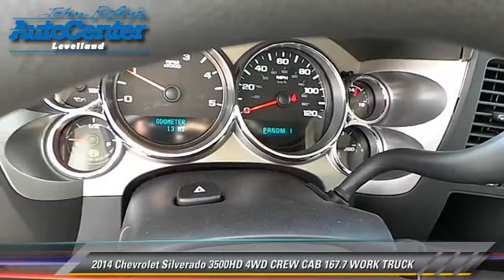New 2014 Chevrolet Silverado 3500HD 4WD 167.7 WORK TRUCK - Levelland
2014 Chevrolet Silverado 3500HD 4WD CREW CAB 167.7 WORK TRUCK

Color: SILVER ICE
Engine: 8 - CYL.
Miles: 1
VIN: 1GB4KZC8XEF146898
Stock: C4339

This vehicle features: FOUR WHEEL DRIVE

JOHN ROLEY AUTO CENTER LEVELLAND, PROUDLY SERVING LUBBOCK, AMARILLO, CLOVIS, PLAINVIEW, LEVELLAND, AND SURROUNDING TEXAS LOCATIONS. THIS SILVER ICE 2014 Chevrolet SILVERADO 3500HD IS EQUIPPED WITH A , TRANSMISSION, AND RECEIVES AN ESTIMATED . CONTACT JOHN ROLEY AUTO CENTER LEVELLAND INC. TO SCHEDULE A TEST DRIVE AND TAKE THIS 2014 Chevrolet SILVERADO 3500HD HOME TODAY, OR VISIT OUR SHOWROOM CONVENIENTLY LOCATED AT 1403 E. STATE ROAD 114 LEVELLAND, TEXAS 79336.

[DFIN:3:2913750:A:2381:E2606A60:fbab1db4496b536be4815cad4db8a667]